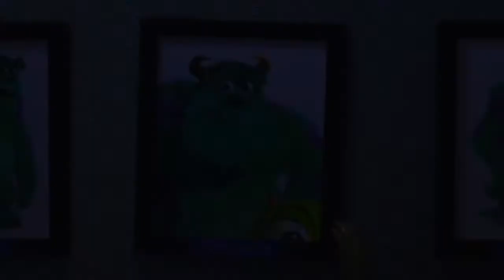Monsters University, dancing monsters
We made some funky dancing monsters for the scare academy today. In the Kids Film Lounge screening of Monsters university .
 The kids made monsters from modelling clay and we animated each one to go with a dance sequence. All in about 3/4 hour! Well done my tiny crafters.
 Many thanks to Kev for animating.

for photos of the animation workshop.